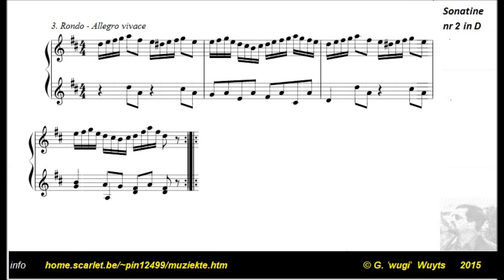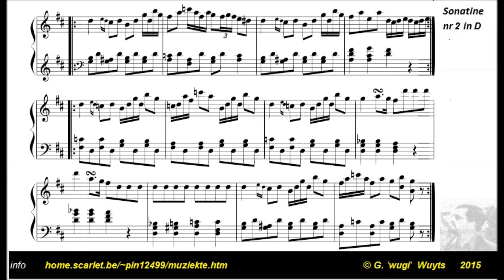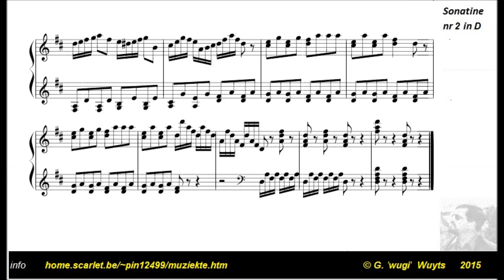Sonatina nr 2 in D Major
Find also printable scores there, feel free to try playing them!
If you like them, glad to hear about it! If you've made some video on playing them, please let us know!